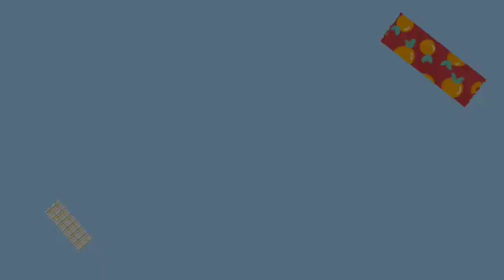JIHAN - DONGENG I CAN SAY INSYA ALLAH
JIHAN KHAIRUNNISA - SDI MARYAM- Mendongeng "I Can Say Insya Allah"

Dispusip Bercerita akan ada tiap minggu sebagai wadah untuk karya literasi. Nah, kali ini waktunya Bibit Gendis Sewu Pendampingan TBM Se-Kecamatan Gubeng dengan bangga menampilkan karya dongeng terbaik dari bibit pendongeng JIHAN KHAIRUNNISA dari SDI MARYAM yang akan Mendongeng dengan judul "I Can Say Insya Allah"

Pada suatu hari, Alif bersama teman-temannya sedang bermain. Saat sudah sore, teman-temannya beranjak untuk pulang. Namun, Alif tak ingin pulang!

Kenapa ya Alif tidak mau pulang?
Yuk, simak kelanjutan ceritanya..

Nantikan berbagi cerita baik selanjutnya..

Senyum Ceria Berbagi Cerita Baik
Dongeng Budhale Teko Ati, Semangate Koyo Geni, Ngukir Jiwo Lan Budi Pekerti.

Salam Literasi..